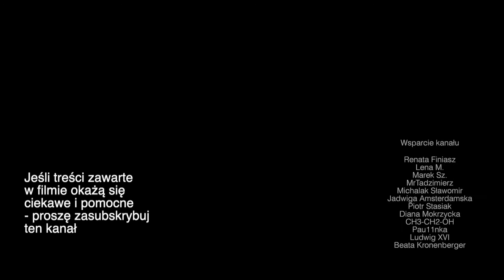Psychopata w pracy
mini wykład Jarosława Gibasa.